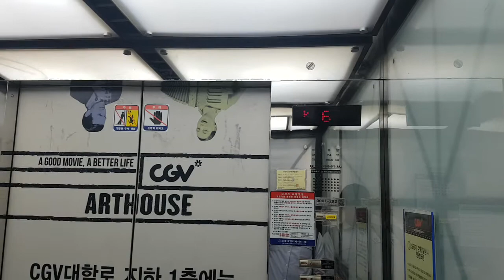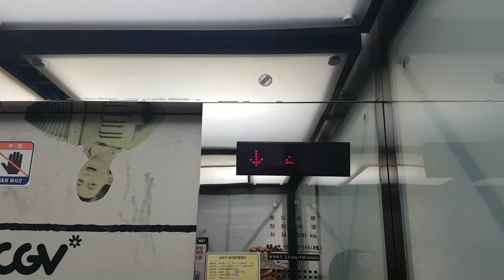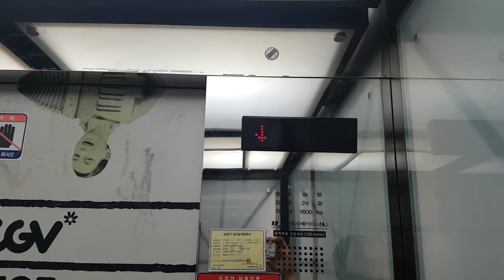서울특별시 종로구 대명길 28 (명륜2가) 비티엠서비스(대학로CGV) 나머지구간 2 현대엘리베이터 리모델링전 탑사기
제 얼굴이 보인 것과 B1~B3층은 혼잡상 생략한점 양해바라며, 현재는 2018년 11월 16일에 신동양엘리베이터로 리모델링 되었습니다.